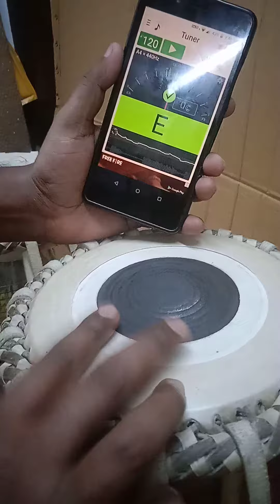Mukta das low E pitch tuned tabla set, pakhawaj mridanga sound tabla set by mukto das